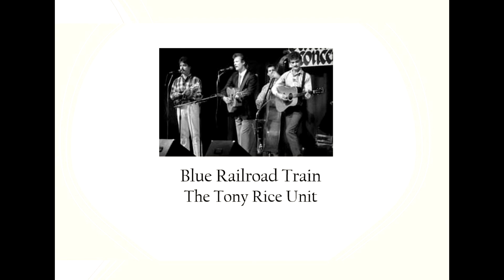Blue Railroad Train - The Tony Rice Unit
From live recordings at O.T. Prices, Soquel, CA (June 15, 1989)
・Tony Rice (Guitar, Vocals)
・Jimmy Gaudreau (Mandolin, Vocals)
・Wyatt Rice (Guitar)
・Mark Schatz (Bass, Vocals)
・Alison Krauss (Fiddle)